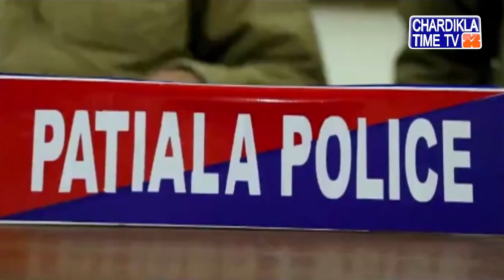Patiala Police ਨੇ ਨਾਕਾਬੰਦੀ ਦੌਰਾਨ 3 ਸਮੱਗਲਰਾਂ ਨੂੰ ਅਫੀਮ ਸਮੇਤ ਕੀਤਾ Arrest